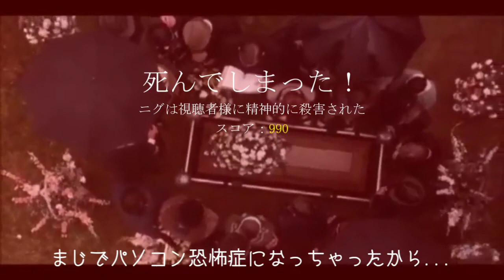進捗を報告するペニーワイズ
流行にのっかりたかった...遅かった...